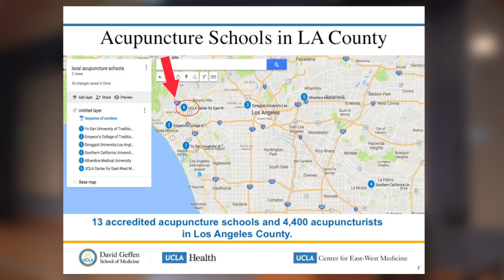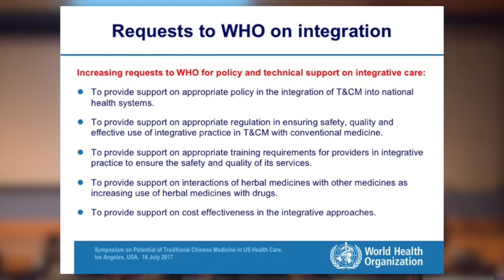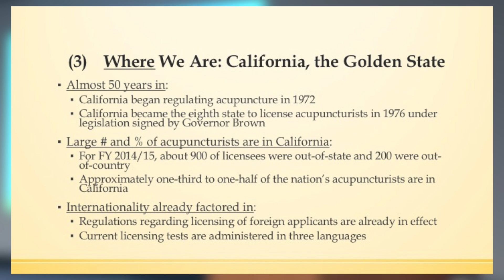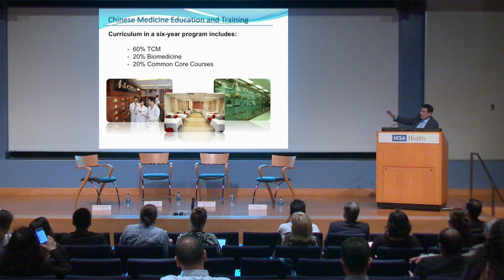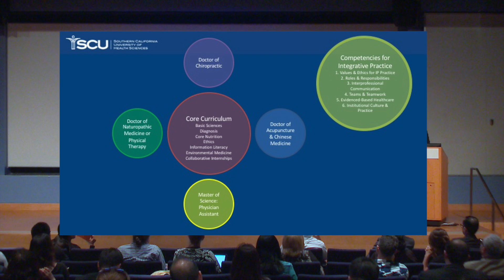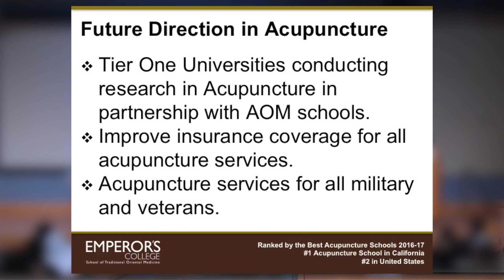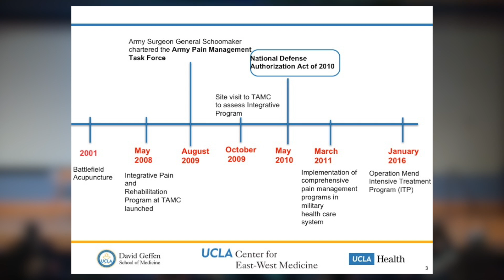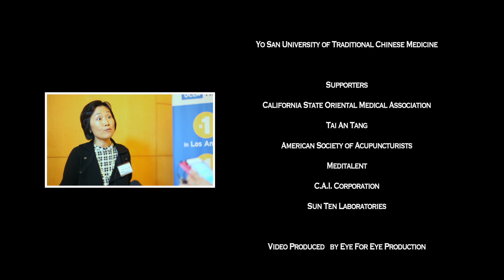Symposium: The Potential of Chinese Medicine in the US Healthcare System 2017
This video is about the Symposium: The Potential of Chinese Medicine in the US Healthcare System, which held in UCLA Ronald Reagan Hospital on July 16,2017.